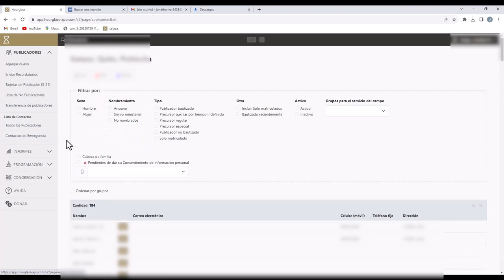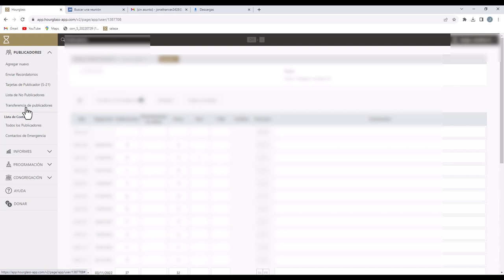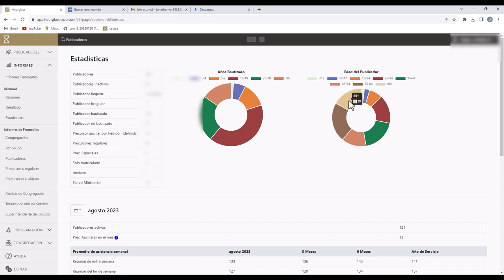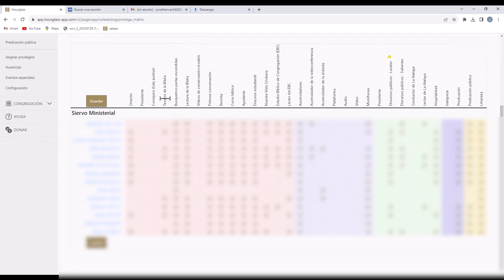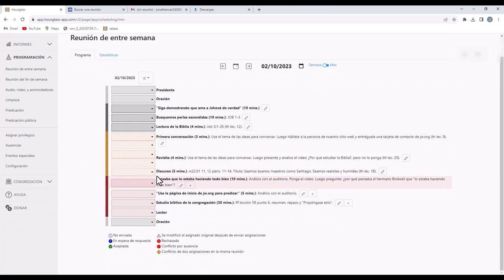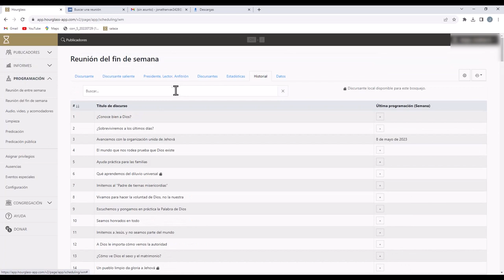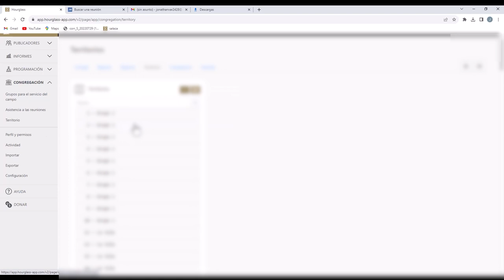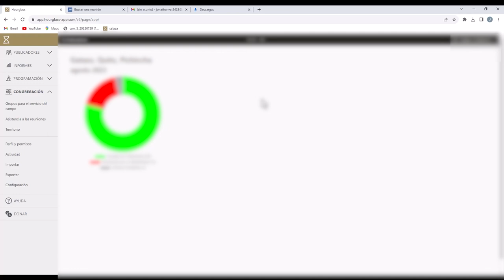Reseña Hourglass jw en Español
En este video estoy haciendo una reseña de esta plataforma, para el uso de los secretarios de los Testigos de Jehová.